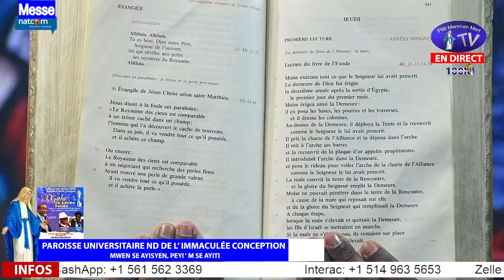Mercredi 31 juillet 2024 - Messe du 22ème jour des 81 jours à St Michel Archange